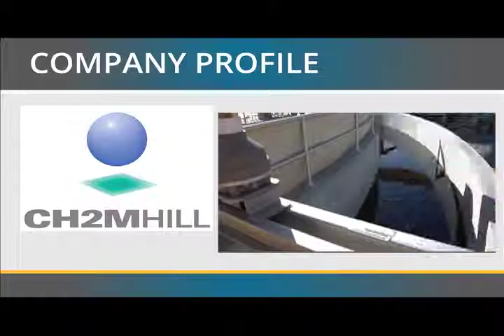CH2MHill Company Profile